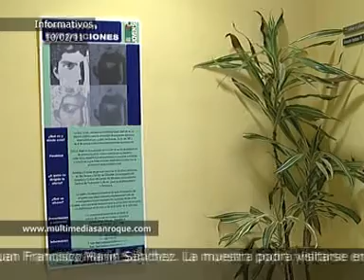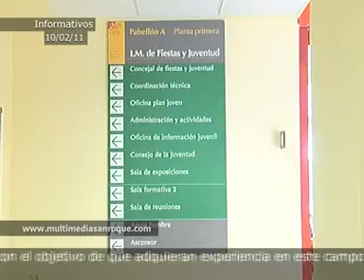INFORMATIVO 10 FEBRERO JUEVES 2011